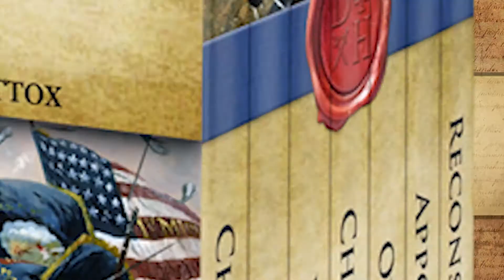Spanish Invade North Carolina!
Did you know that Spain invaded North Carolina? Learn these forgotten stories at historic Brunswick, North Carolina.

Intro Credits
Gabriel Hudelson
Henricus